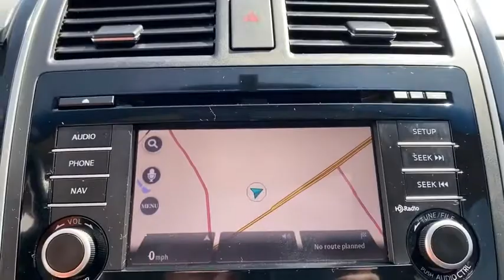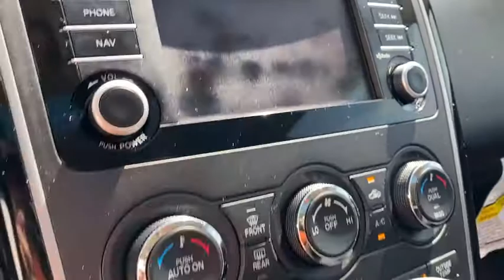2014 MAZDA CX-9 Granbury, Fort Worth, TX E0447093F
EXT_COLOR] Used 2014 MAZDA CX-9 available in Granbury, Texas at Mike Brown Ford. Servicing the Fort Worth, TX area.